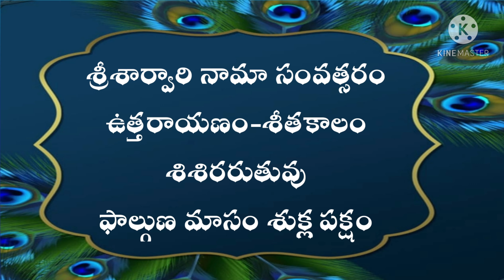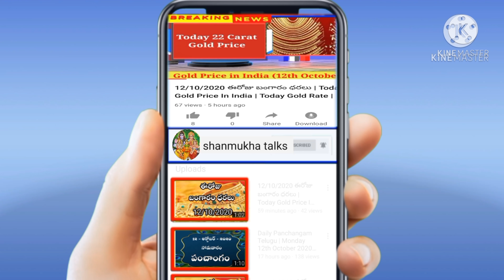Daily Panchangam Telugu | Tuesday 23rd March 2021 | Today Panchangam In Telugu@shanmukha talks